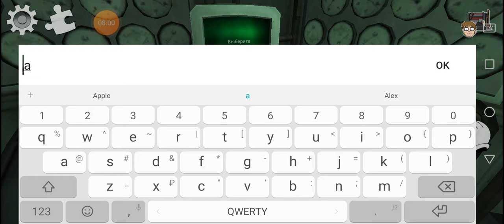Прохождение на нормальном режиме ICE Scream 5 friends